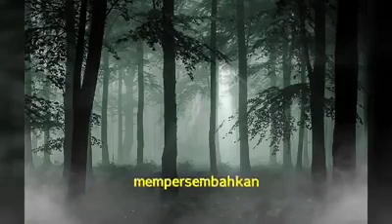Sopir Taksi dan Gadis Desa - Cover by Prast + Gendhis